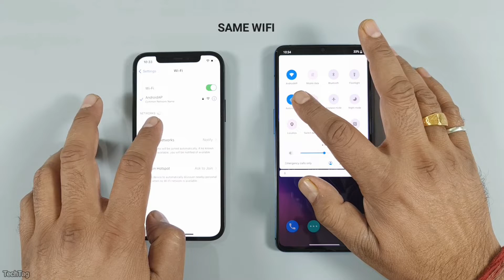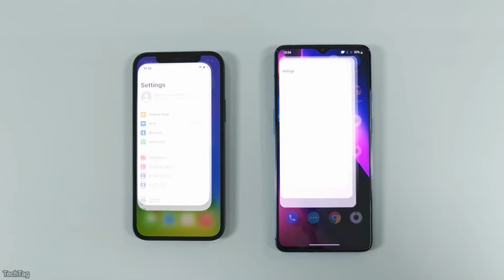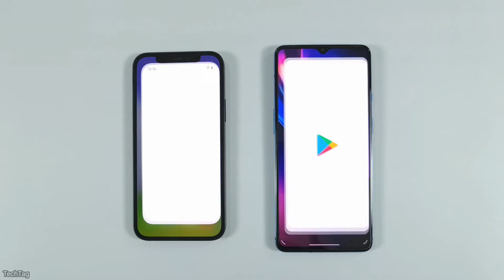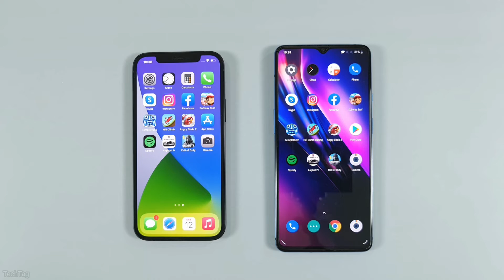iPhone 12 vs Oneplus 7T Speed Test & Camera Comparison